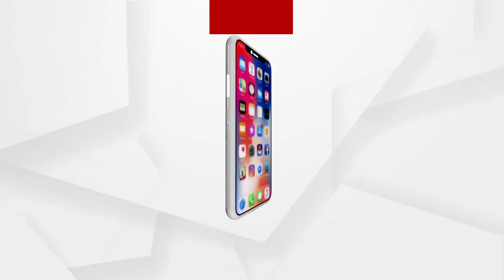କ୍ଷତି ସହୁଛନ୍ତି ଚାଷୀ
ଚାଷୀଙ୍କ ପାଇଁ ରାଜ୍ୟ ସରକାର ଆନ୍ତରିକତା ଅଭାବ ହେତୁ ଚାଷୀଙ୍କ ଓ ରାଜ୍ୟର ଅର୍ଥନିତୀ ଅଭିବୃଦ୍ଧିରେ ବାଧକ ସାଜିଛନ୍ତି ସରକାର । ଓଡ଼ିଆ ଚାଷୀ ଓ ଖାଉଟି ପରିବାର କିଣୁଛନ୍ତି ଅଧିକ ଦରରେ ହେଲେ ବିକୁଛନ୍ତି କମ୍ ଦରରେ ପରିବା...